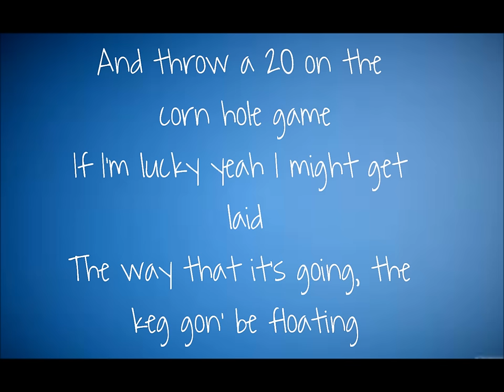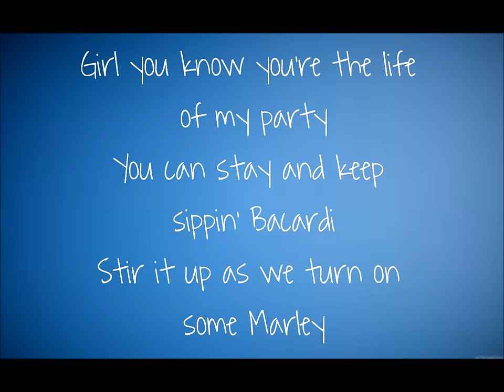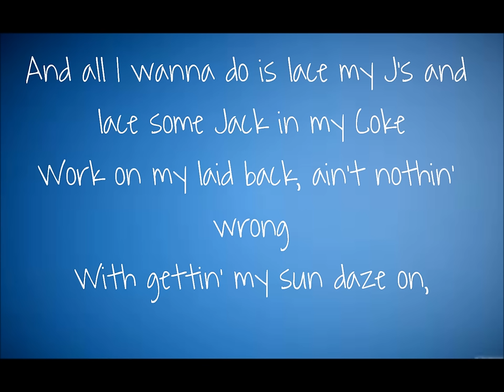Sun Daze Lyrics- Florida Georgia Line